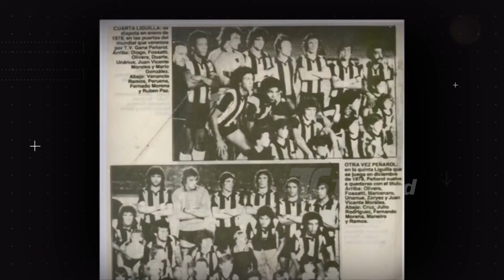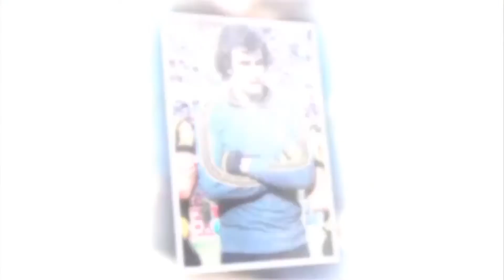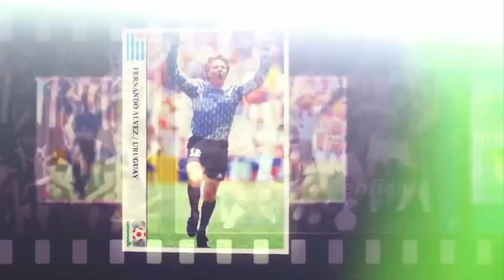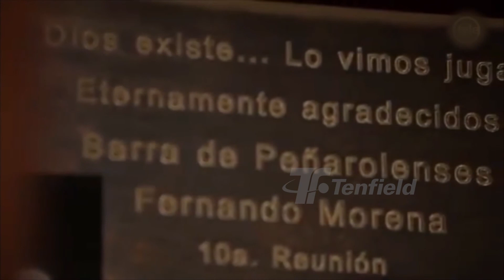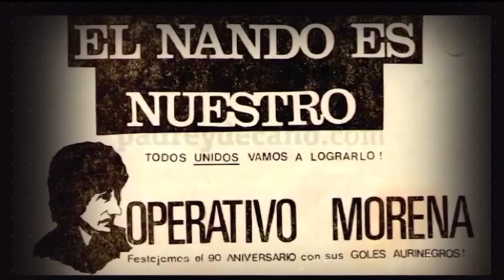La Solidaridad a la Cancha - Nostálgicos del Fútbol - Bloque 2